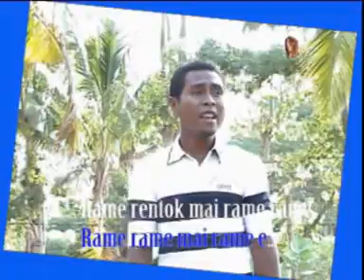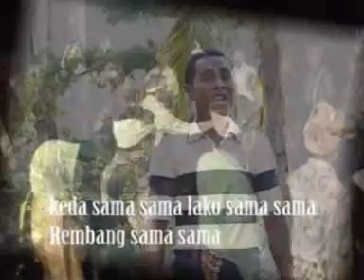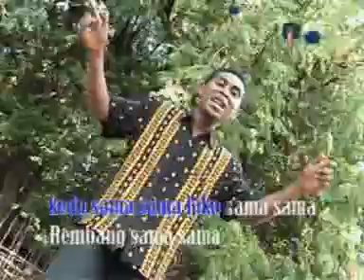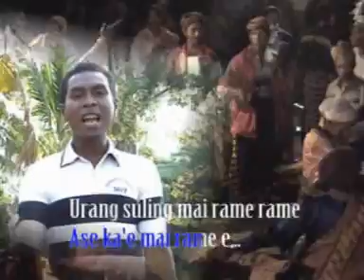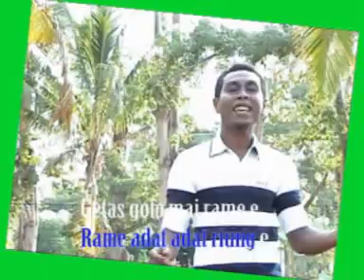Rame Rentok | Dirman | Lagu Rakyat Daerah Riung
Lagu Daerah Riung (Ngada) | Diambil dari Album Box Music Collection